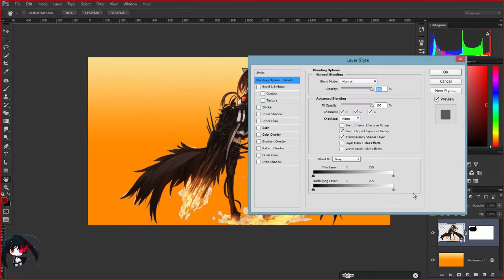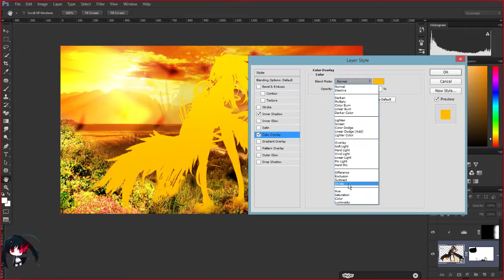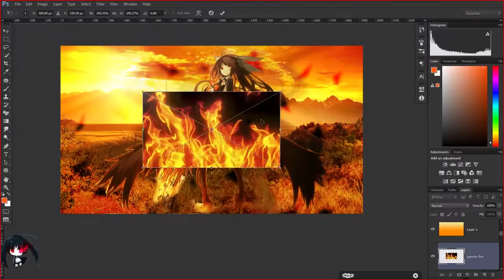Speed art - Phoenix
►I made this wallpaper with photoshop and my own ressources

►Song : Sean&Bobo - 119